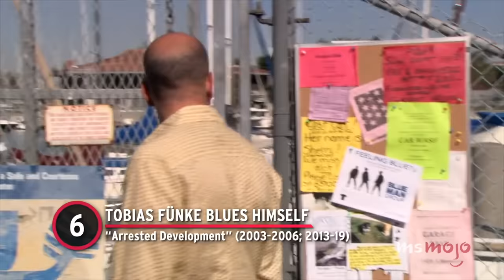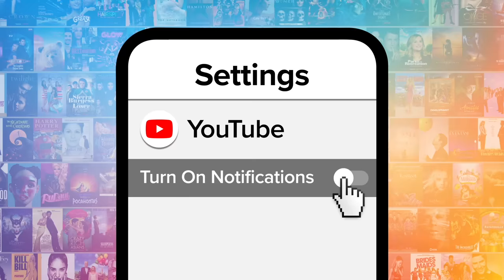Top 10 Moments That a TV Character Became Our Favorite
And that's why you're our favorite! Welcome to MsMojo, and today we’re looking at turning points in TV shows where a character went from being a member of an ensemble to the MVP. Our countdown includes “The Sopranos,” “Arrested Development,” “Schitt’s Creek,” and more! Which moment left YOU with newfound appreciation for a character?